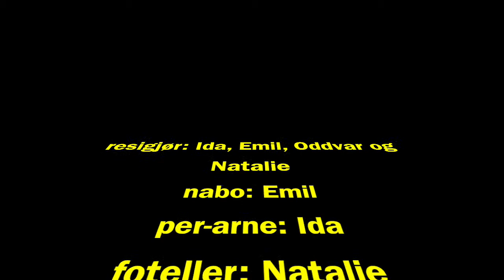Ikke kjøp alt du ser på reklame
Animasjonsfilmer laget av 6A på Saltvern skole i Bodø, Norge høsten 2014. Filmene er produsert ved hjelp av iStopMotion og iMovie på Mac.